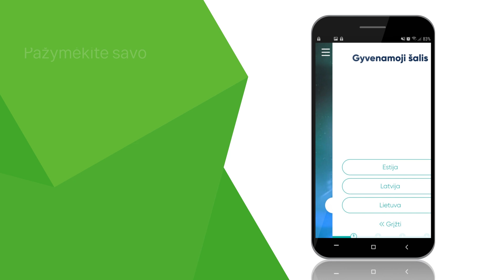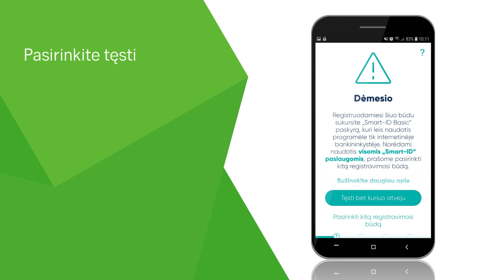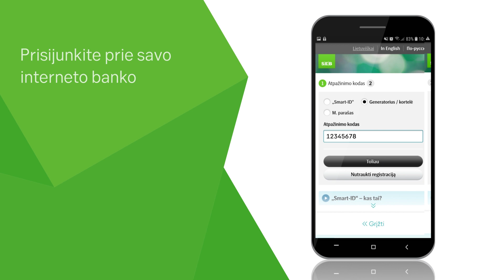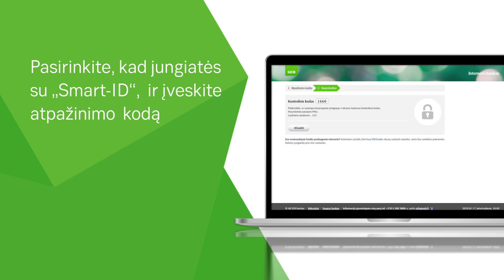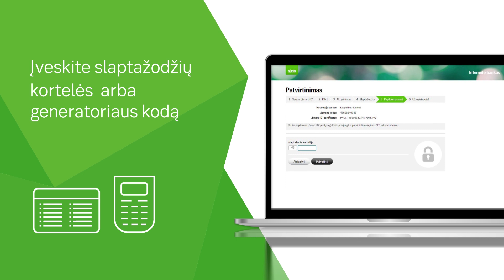Kaip įsidiegti SMART-ID programėlę naudojant slaptažodžių kortelę ar generatorių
Nemokama programėlė „Smart-ID“. Atsisiųskite ją į savo išmanųjį telefoną ar planšetinį kompiuterį ir naudokite jungdamiesi prie interneto banko ir tvirtindami operacijas.
Sužinokite, kaip įsidiegti „Smart-ID“ naudojant slaptažodžių kortelę ar generatorių.